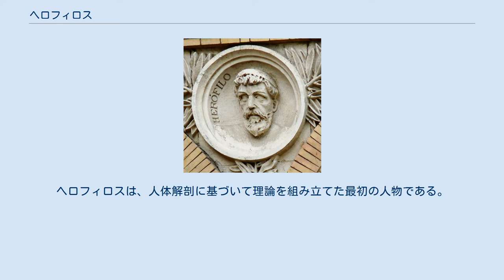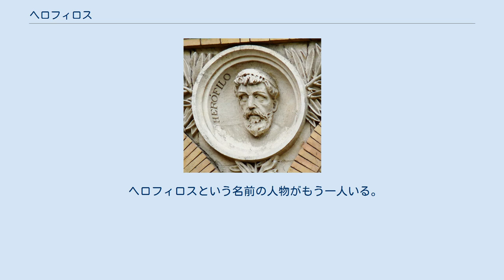ヘロフィロス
ヘロフィロスのレリーフ ヘロフィロス（Herophilos, ギリシア語：Ηρόφιλος, ラテン語：Herophilus, 紀元前335年 - 紀元前280年）は古代ギリシアの医学者。
 小アジアのカルケドン（現在のトルコ・カドゥキョイ）の生まれ。
エラシストラトスと共に、アレクサンドリア医学校を創設したと考えられている。
ヘロフィロスは、人体解剖に基づいて理論を組み立てた最初の人物である。
脳が神経系の中枢で、知性の在処だということを突き止めた。
さらに、神経系統にも特別の関心を払い、神経を血管と、運動神経を感覚神経と区別した。
 彼の解剖学的研究はそれ以外にも多岐に及ぶ。
目、肝臓、膵臓、消化管、同様に、唾液、生殖器、等。
彼の著作は現在では何1つ残っていないが、ガレノスの著作やケルスス『医学論』に多くの引用がされている。
テルトゥリアヌスが伝えるところによると、ヘロフィロスは少なくとも600人の生きた囚人を人体実験の材料にしたという。
（テルトゥリアヌスはヘロフィロスより数世紀後の人間で、異教と思えるものをすべて貶めたくてそう言ったのかも知れないが） 古代の科学者たちの中でも、ヘロフィロスは科学的方法の開祖の一人と考えられている。
ヘロフィロスが医学に経験法を導入したのは、経験に基づく知識の獲得が重要だと考えたからである。
しかし、ガレノスは経験法は合理性を否定するものだと見なし、ヘロフィロスを批判した。
ヘロフィロスは多くの科学用語を創案したが、それらは現在でも解剖学上の現象を言い表す時に用いられている。
ヘロフィロスは「自然の名称」を用いることに対し、研究の対象を記述する際に生み出した専門用語の概念を取り入れた最初の人物の一人でもある。
脳の一部、静脈洞交会（w:torcular Herophili）は彼の名前に由来している。
 ヘロフィロスという名前の人物がもう一人いる。
こちらはガイウス・ユリウス・カエサルの時代の詐欺師で、ガイウス・マリウスの孫を騙ったが、カエサルによって追放された。